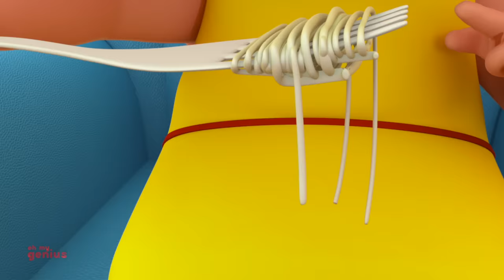Jelly On A Plate, Baby Cartoon and More Preschool Rhymes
Oh my genius is an online channel which concentrates on high quality animated nursery rhymes, alphabets, train series, numbers, flashcards, how to draw and much more.